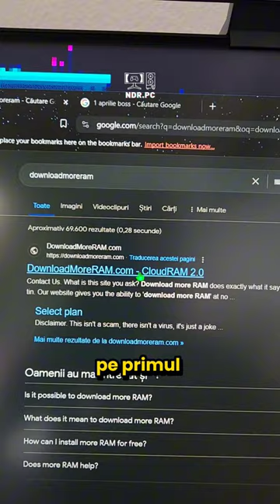Upgrade la PC/ Laptop gratuit! ✅